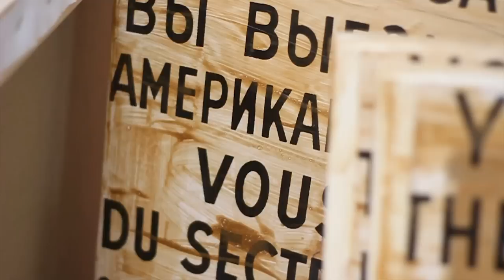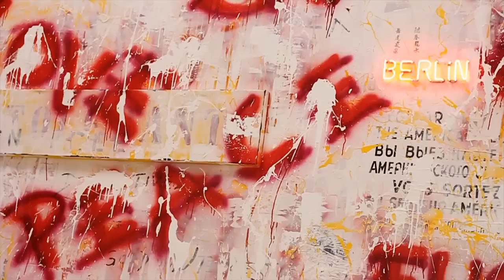Superior Magazine: Freddy Reitz - LOVE AT SECOND SIGHT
SUPERIOR MAGAZINE Print #1 "The Berlin Issue"
Behind the scenes video related to the article "Freddy Reitz - LOVE AT SECOND SIGHT"
Artist: Freddy Reitz
Interview: Tom Felber
Video: Felix Schroeder